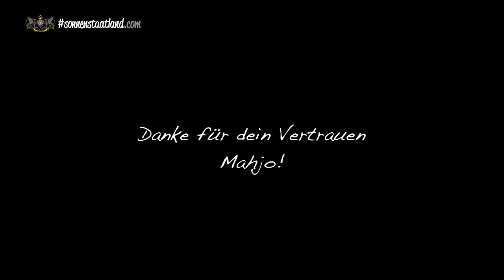MHK wäre gerne im Sonnenstaatland !